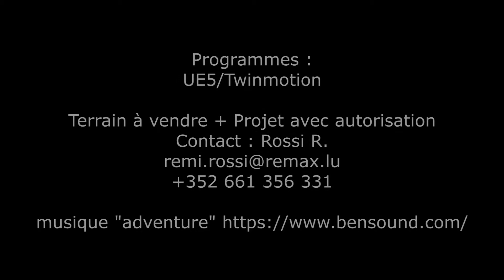Terrain à vendre avec son autorisation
Contemporaine, luxe, piscine, sauna, bain bulles.